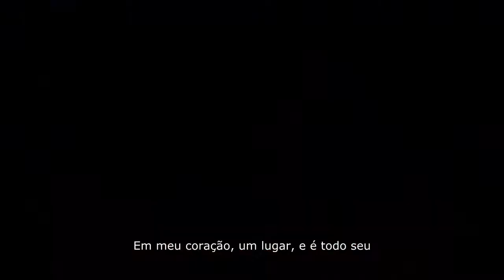Tudo por você!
Homenagem da família Hátor para Elaine Rollemberg.